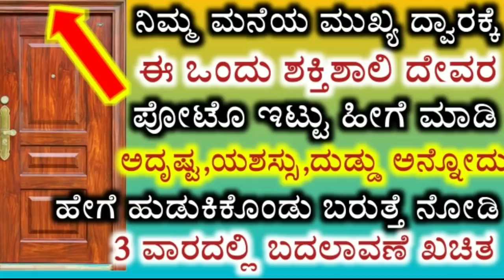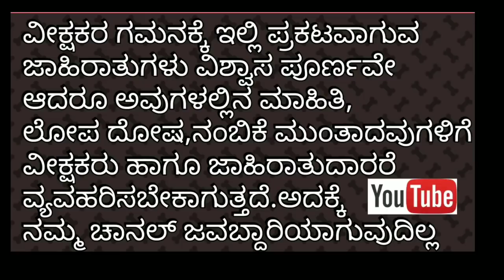ಮನೆಯ ಬಾಗಿಲಿಗೆ ಈ ಒಂದು ಪೋಟೊ ಹಾಕಿ ಬದಲಾವಣೆ ನೋಡಿ || Place this photo in front of home